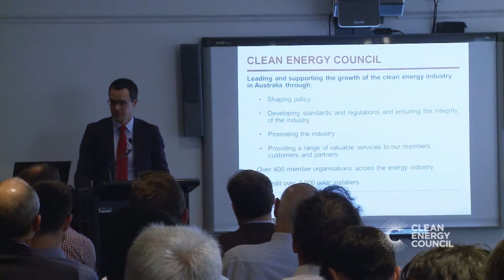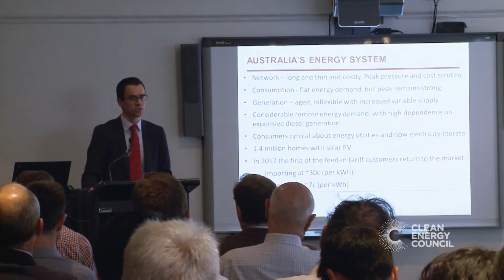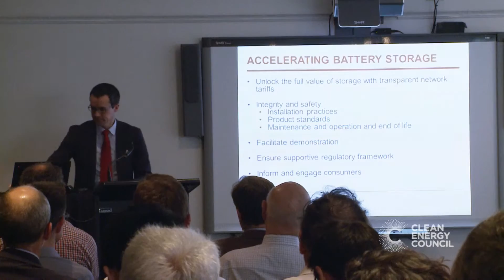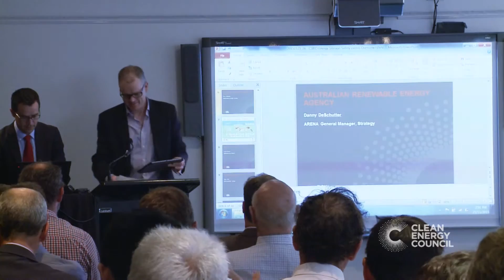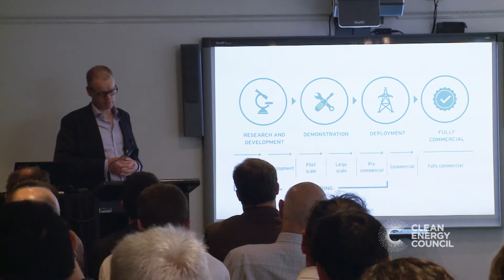The future of battery storage workshop (Part 1 of 3)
Watch the Clean Energy Council's workshop on the future of battery storage installation in Australia.

In part 1 you will hear from Kane Thorton, Chief Executive from the Clean Energy Council and Danny DeSchutter, General Manager, Strategy from ARENA.

This workshop was held as part of the Clean Energy Council's Future Proofing in Australia's Electricity Distribution Industry (FPDI) project. You can find more information about the project